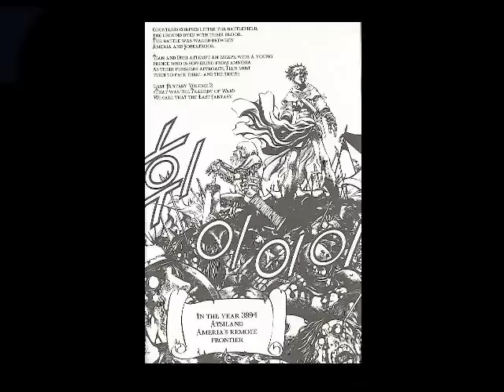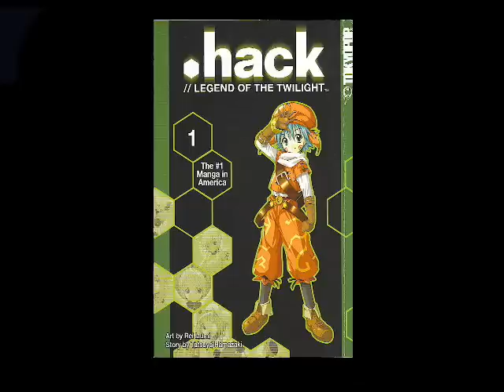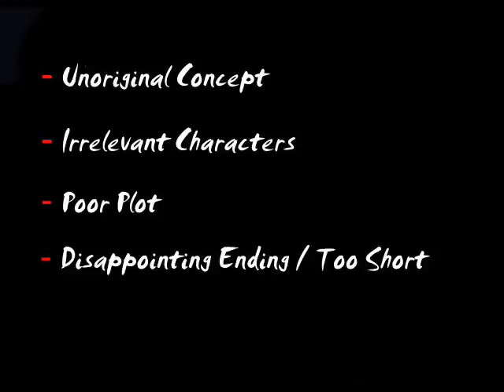FullHouse Manga/Anime Review: Last Fantasy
A parody created to have a gentle laugh at the fantasy/adventure genre but is it worth a look? Listen to my thoughts on it.

P.S. Those interested in my next work, watch til the very end of the review.